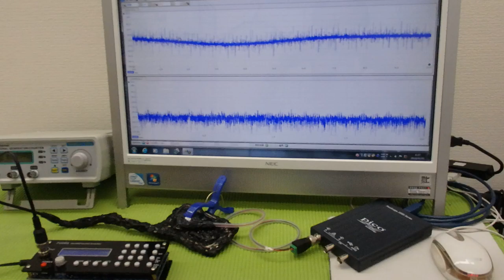対象物の表面を伝搬する表面弾性波の測定解析に基づいた最適化技術 ultrasonic-labo